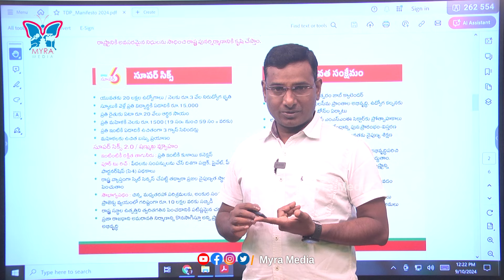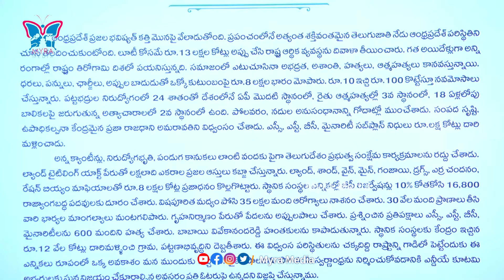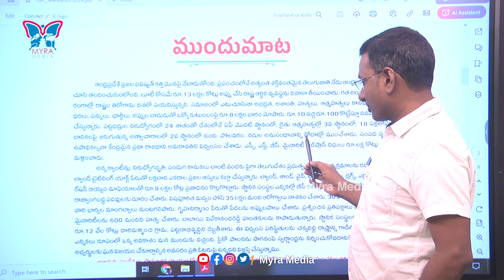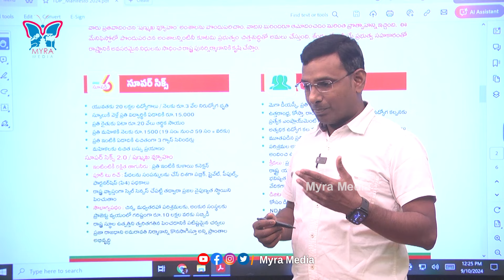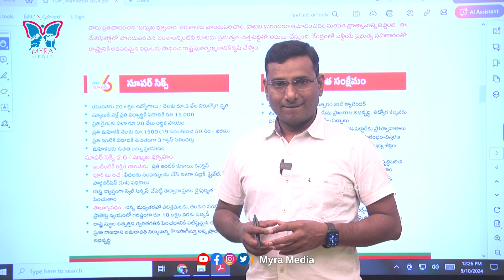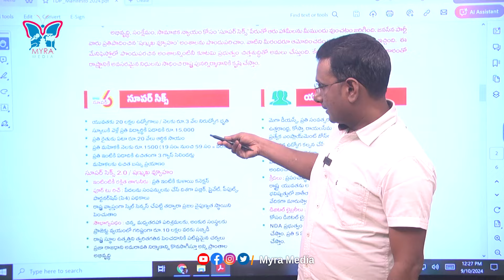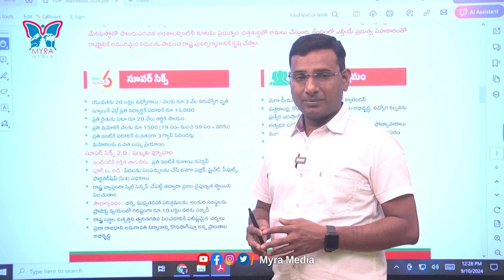ముగుస్తున్న ఖరీఫ్ కాలం...! KVR Analysis About Rythu Bharosa | CM Chandrababu | TDP Manifesto | CBN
Watch :: ముగుస్తున్న ఖరీఫ్ కాలం...! KVR Analysis About Rythu Bharosa | CM Chandrababu | TDP Manifesto | CBN | @MyraMedia